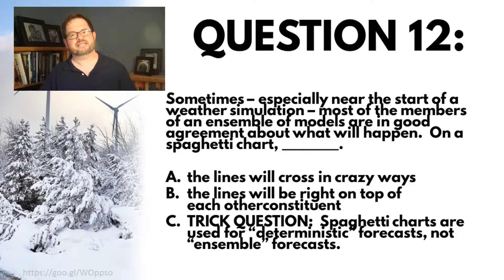WINDPOWER NWP, Q 12 R